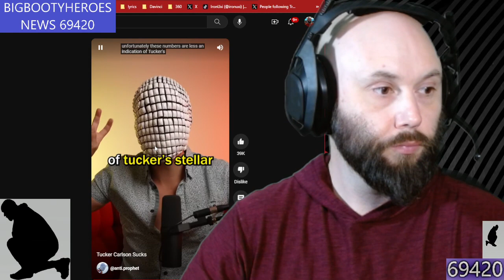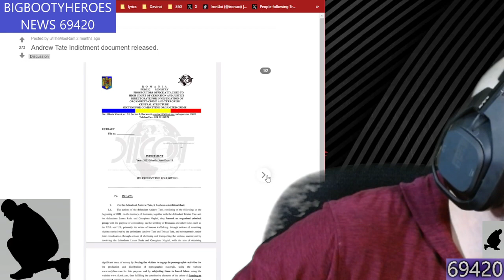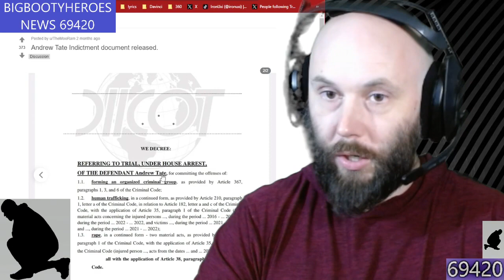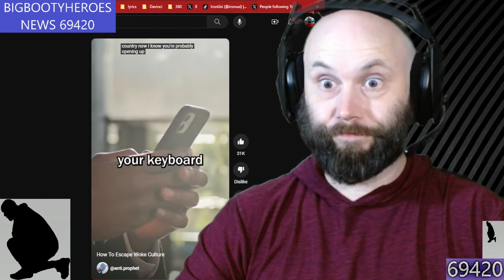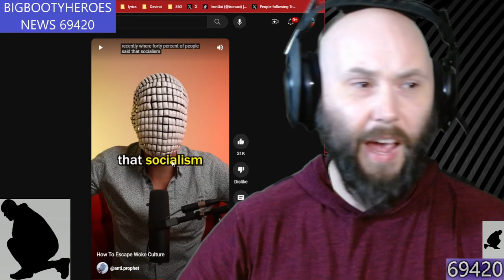Tucker Carlson's Interview Skills Questioned, And How To Escape Woke Culture